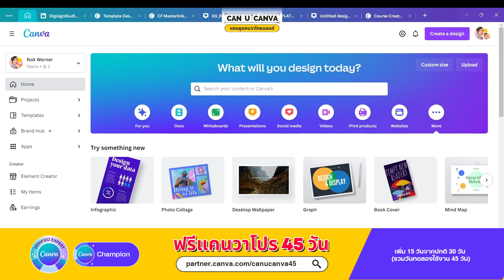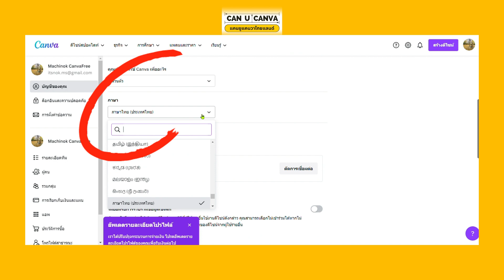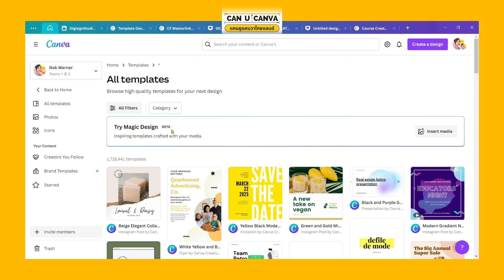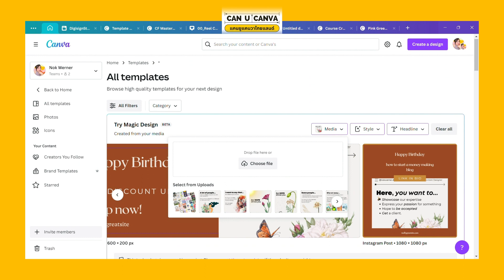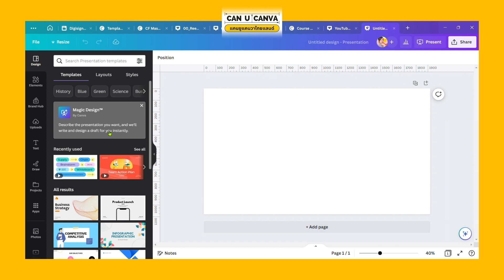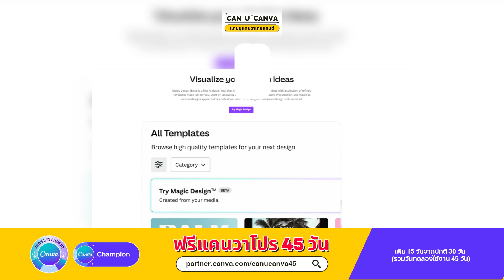เจาะลึก Magic Design อย่างละเอียด ฟีเจอร์ฟรีในแคนวาสำหรับครีเอททุกดีไซน์ในคลิกเดียว!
มาเจาะลึกฟีเจอร์ใหม่ในแคนวาเป็นที่แรกกับ แคนยูแคนวาไทยแลนด์ แบบเก็บทุกรายละเอียด! ความพิเศษคือฟีเจอร์ใหม่นี้ช่วยให้คุณสามารถครีเอททุกดีไซน์จากรูป/วิดีโอของคุณแบบ Unique ได้ในคลิกเดียว

และไม่ใช่แค่การออกแบบงานดีไซน์เท่านั้น ยังมีวิธีการใช้ฟีเจอร์ Magic Design นี้กับการครีเอทพรีเซนเทชั่นด้วย

ลองเข้าไปเช็ควิดีโอกันนะคะ!

สามารถติดตามทุกฟีเจอร์ใหม่ใน แคนวา รวมไปถึงเคล็ดลับ และเทคนิคการใช้งานแคนวาทุกระดับได้ที่นี่เลยค่ะ กับช่อง "Can U Canva" (แคนยูแคนวา) กับ Canva Verified Expert

• เพจแคนยูแคนวาไทยแลนด์
สำหรับแอคเคาท์ใหม่ รับสิทธิ์ทดลองใช้ แคนวาโปรฟรี 45 วัน